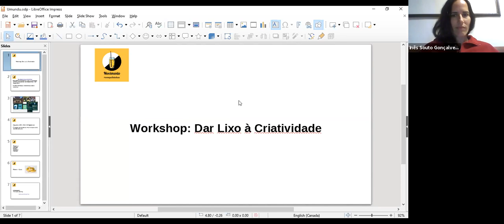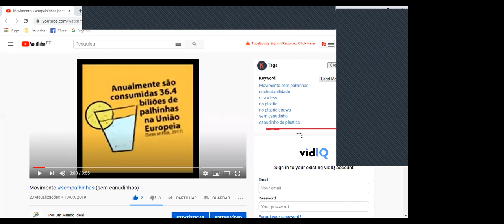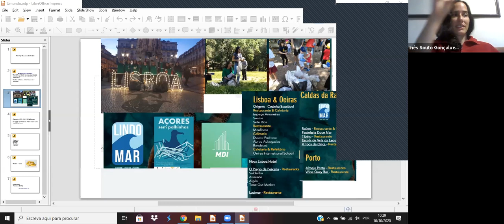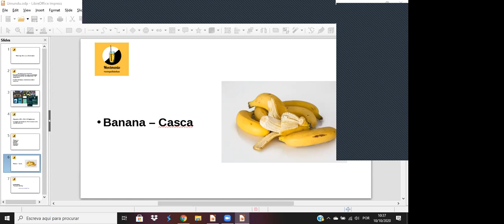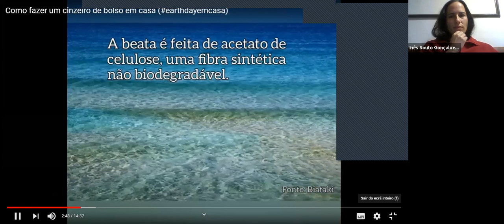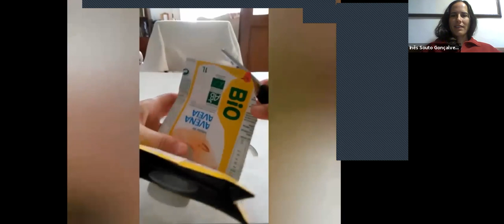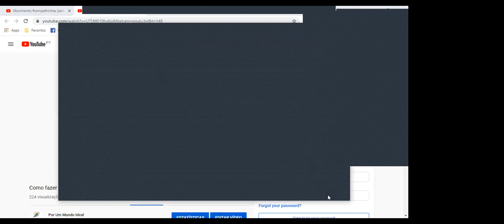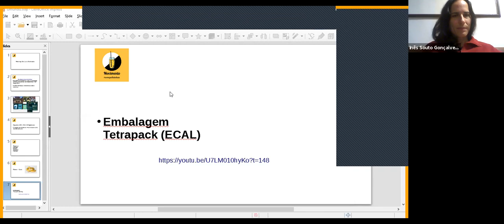Dar lixo à criatividade! - 10.10.20 - Festival Umundu Lx 2020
► DESCRIÇÃO
Neste workshop, iremos partilhar algumas dicas práticas e divertidas para reduzir e aproveitar ao máximo o lixo lá em casa.

► APRESENTADO POR
Inês Souto Gonçalves